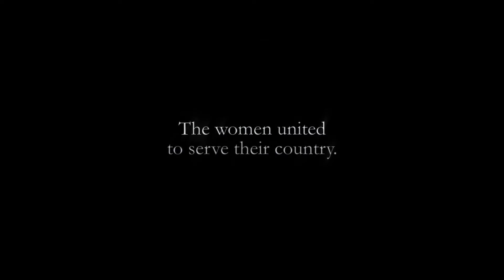The Guardians - Official Trailer - MK2 Mile End Movies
Official trailer for THE GUARDIANS by Xavier Beauvois.

Starring Nathalie Baye, Laura Smet, Iris Bry.

1915. Women are left behind to work a family farm during the Great War. Their life is punctuated between hard work and the return of men on leave.

From the Director of Of Gods and Men, Winner Grand Prix award at the 2010 Cannes Film Festival.

Film adaptation of the eponymous novel by Ernest Perochon.
Special presentation - TIFF 2017
3 nominations at César 2018